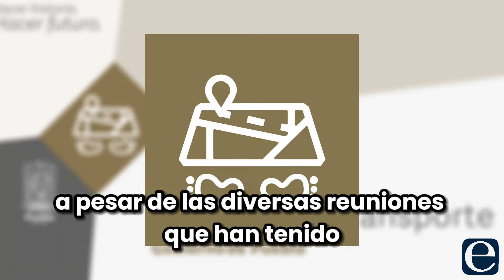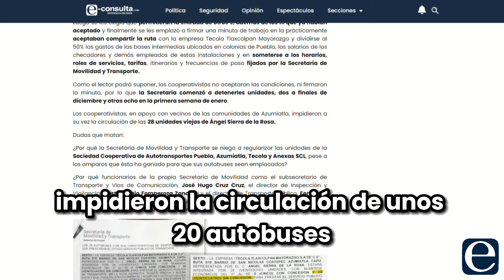Habitantes de Azumiatla, Puebla padecen la carencia del transporte público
Habitantes de Azumiatla, Puebla padecen la carencia del transporte público. Tienen que esperar hasta hora y media por el autobús que los lleve al trabajo, la escuela o de regreso a casa